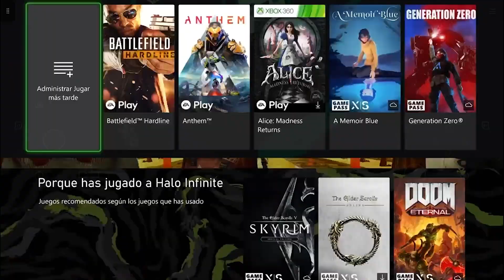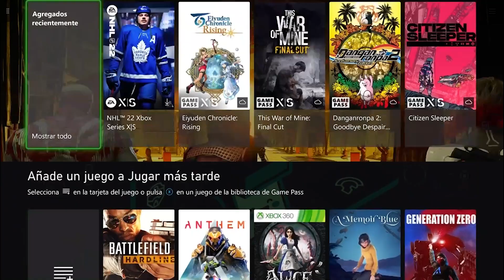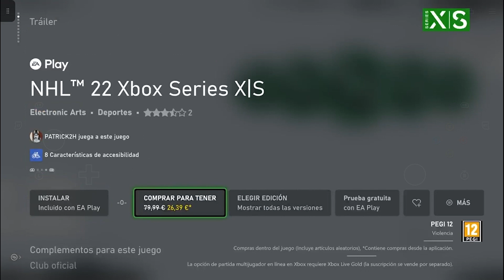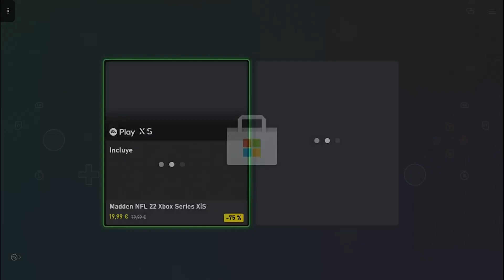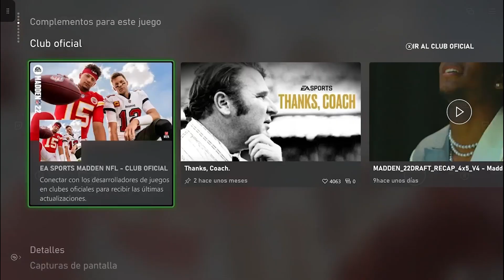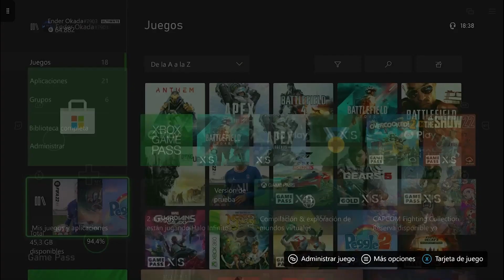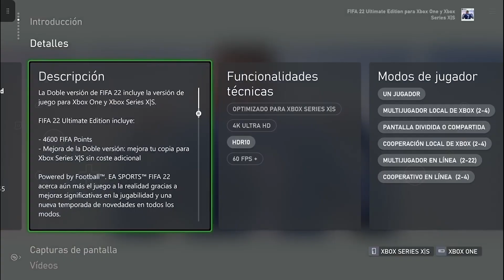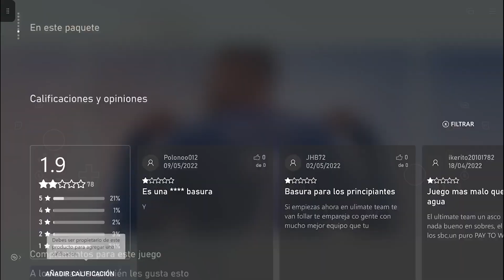NHL 22 YA DISPONIBLE CON XBOX GAME PASS ULTIMATE Y EA PLAY ✅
💥Compra tus CÓDIGOS DE XBOX GAME PASS con este enlace de Amazon para APOYAR EL CANAL

BATTLEFIELD 2042 PARA XBOX SERIES X

HALO INFINITE

BATTLEFIELD 2042 PARA PS5

BATTLEFIELD 2042 PARA XBOX ONE

BATTLEFIELD 2042 PARA PS4

BATTLEFIELD 2042 PARA PC

Tarjeta Regalo Xbox de 10€

Tarjeta Prepago PlayStation de 10€